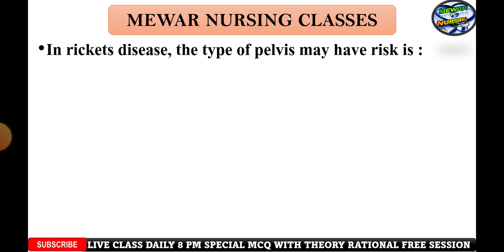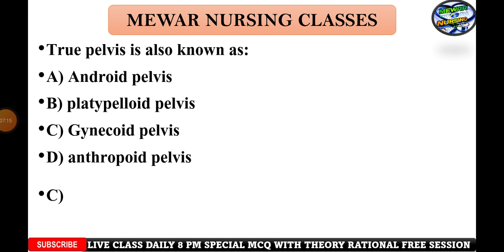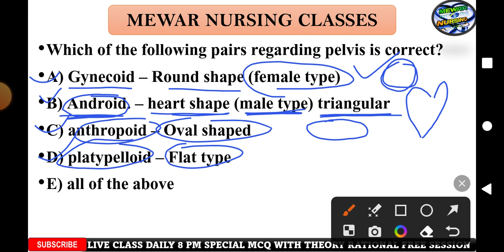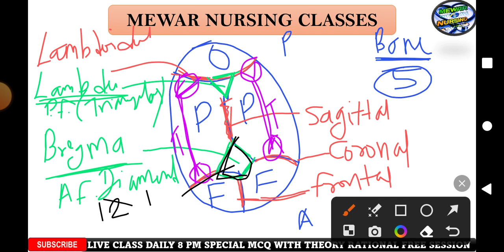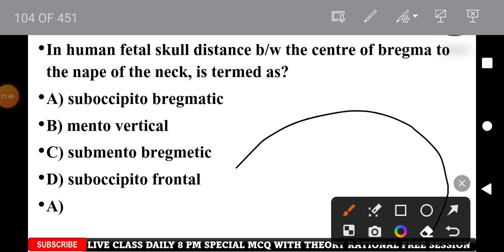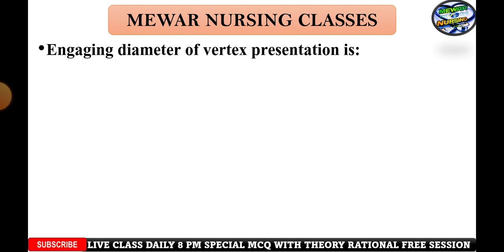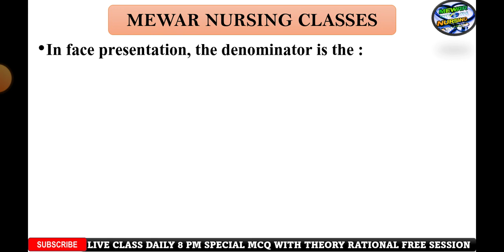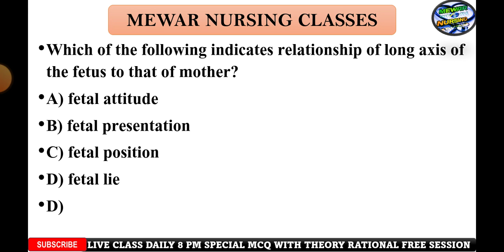#135 OBG NURSING (Female pelvis, fetal head, lie, attitude) Staff nurse UPPSC CHO NHM RSMSSB exam